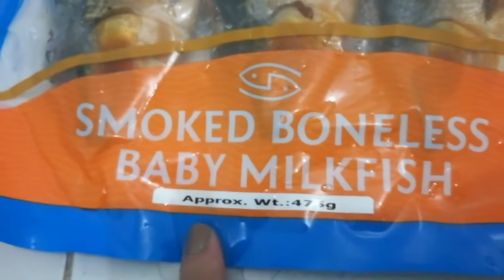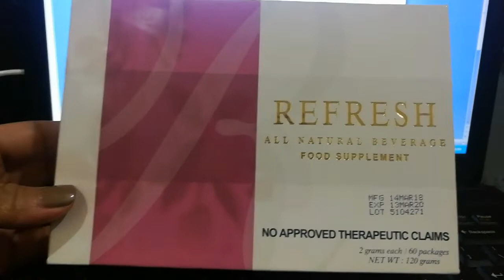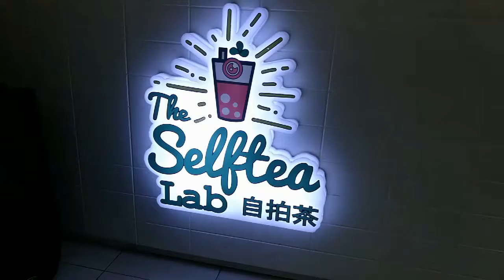MUKBANG? + Saranggani Bay + M&co wear test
Music
Thank you to audiolibrary (nocopyright)
Thank you filmorago

Spread LOVE, POSITIVITY and GOODVIBES!

lablab,
BH Family vlogs